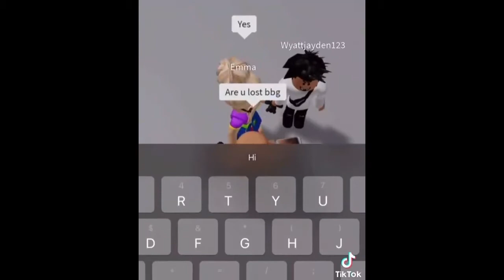You lost baby girl?